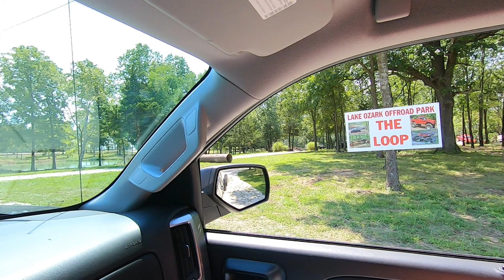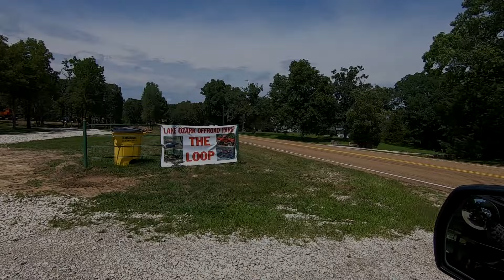Lake Ozark Offroad Park, (LOOP)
Our first-time riding our RZR Pro Xp SXS at the Lake Ozark Offroad Park, also known as the LOOP. It is located south of Stover Missouri.